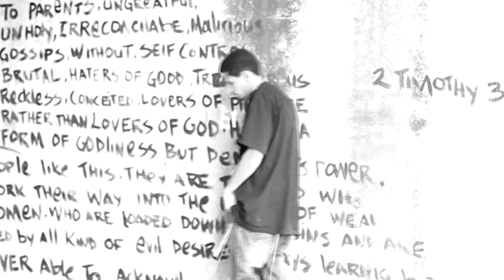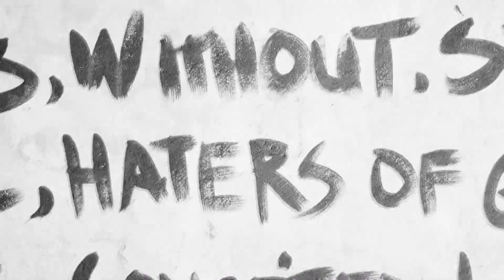Rapbi Ben israel " H.i. " Commercial written by Felicia Bue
Partial